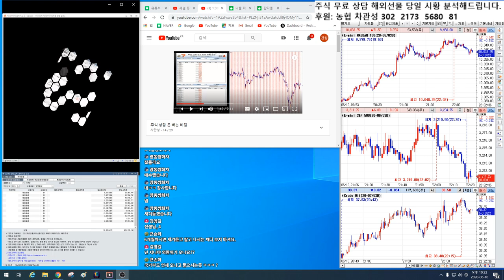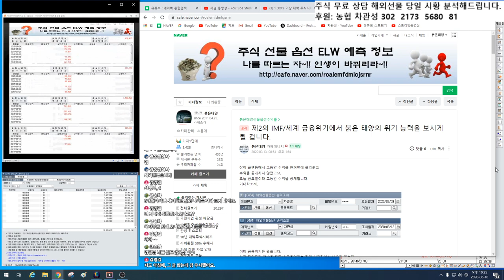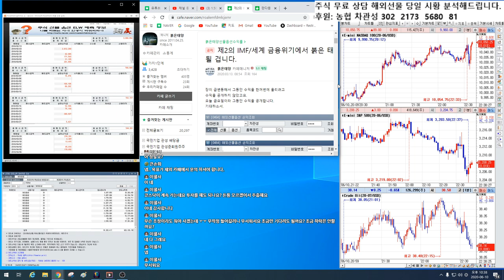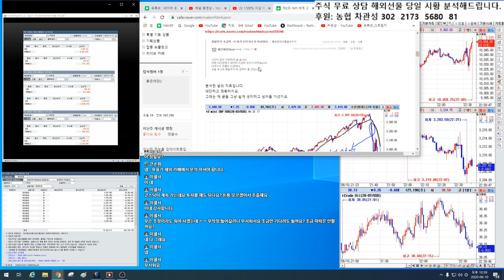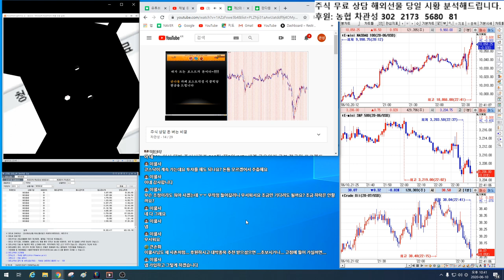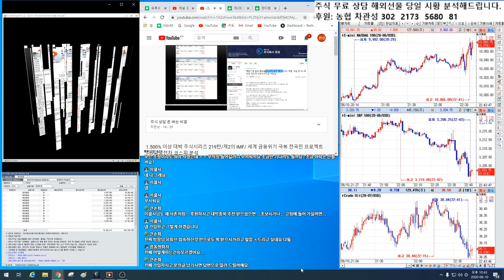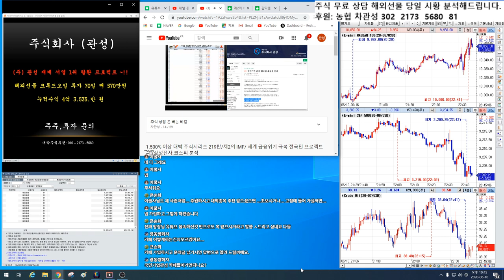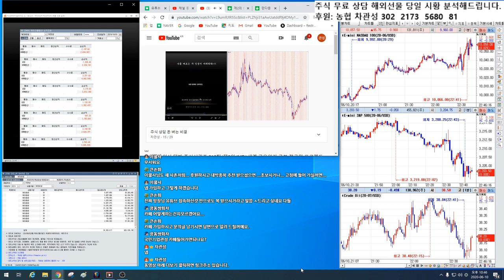6월10일 1.000% 대박 주식시리즈 연재편